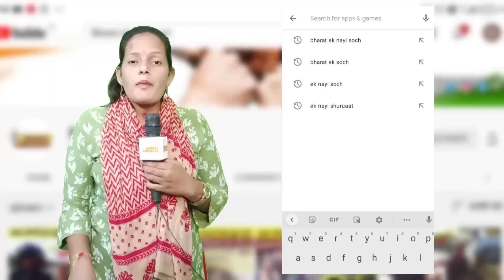National Gold Medalist, मुर्गी बेचने को क्यूँ मजबूर है, Bharat Ek Nayi Soch